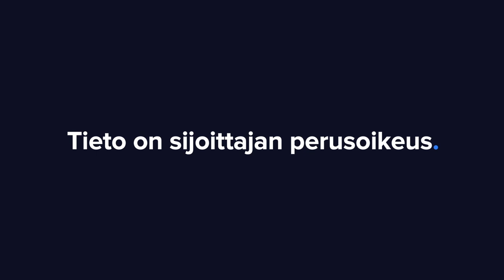Suominen Q1'22: Markkinaympäristö edellyttää sopeutumista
Kustannusinflaatio ja asiakkaiden varasto-ongelmat rasittivat Suomisen alkuvuotta. Toimitusjohtaja Petri Helsky kommentoi yhtiön kuulumisia analyytikko Antti Viljakaisen haastattelussa.

-Aiheet-
00:00 Aloitus
00:22 Q1'22 pääkohdat
02:27 USA:n varastoinnin haasteet
04:20 Energialisämaksu
05: 47 Riippuvuus maakaasusta
08:11 Raaka-aineiden kustannusinflaation hidastuminen
09:36 Vastuullisuus

Liity Inderesin yhteisöön osoitteessa ja pääset lukemaan analyysiä yli 100 pörssiyhtiöstä sekä suosittua aamukatsausta. Tunnuksen luominen on maksutonta.